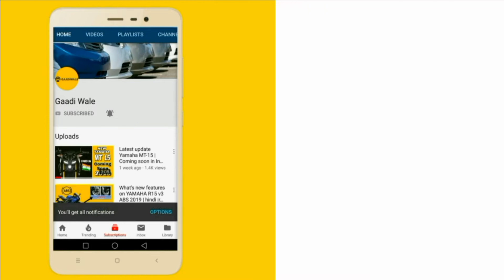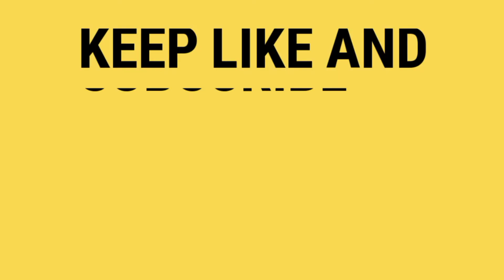Latest update on Bajaj pulser 150cc and 180 cc| बजाज pulsar ABS हुई भारत में लॉंच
दोस्तो इस विडियो में आपको बजाज pulsar 150cc और 180cc में जो new updates हुवे है उसके बारे में जानकारी दी गई है

I'm not owner of any content which I used in this video all resource like pictures and other content from Google and any other useful websites which help us to explain this video easily and deeply so I would like to give all credit to google or other sites.
If I used any other's content I would be Thanksgiving and credit to him/her. I hope all owner understand to me if I used some content in this video thanks to all owners.

दोस्तो is channel per apko automobiles k bare me lagbhag saari jankari milegi.